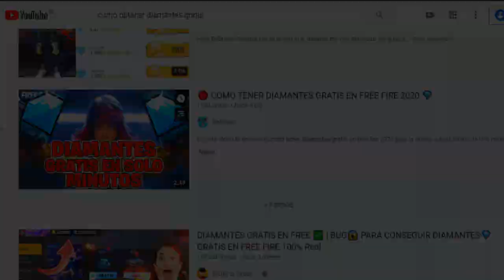LLEGO PASE ELITE CON DESCUENTO (RULETA DE LA SUERTE) - FREE FIRE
TuSempaiJuega

►CODIGO Kwai para Perú:
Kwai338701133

ORIGINAL.